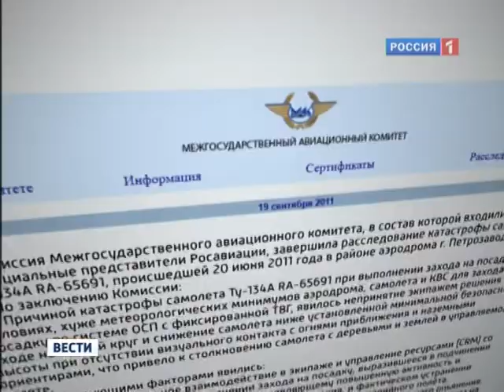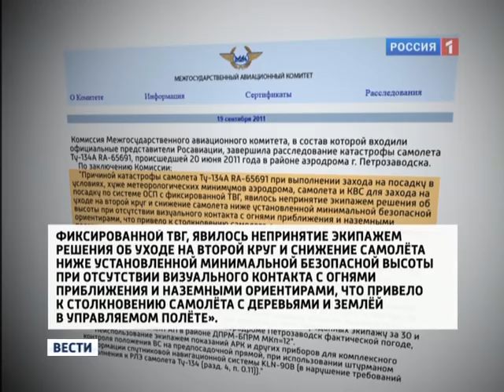09 19 11 TU134 petrozavodsk rutv